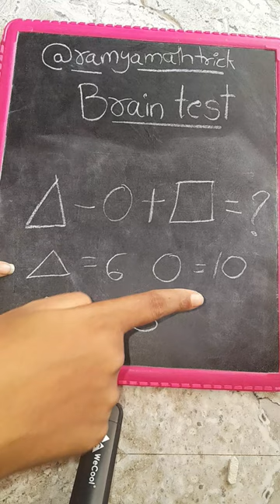comment your answer👍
riddles, brainteasers, riddles that will trick your friends, riddles that will blow your mind, riddles and brain teasers with answers, puzzles, riddles for kids, tricky questions, hard riddles, riddles with answers, riddles that will trick your mind, your personality, personality test, test your brain,